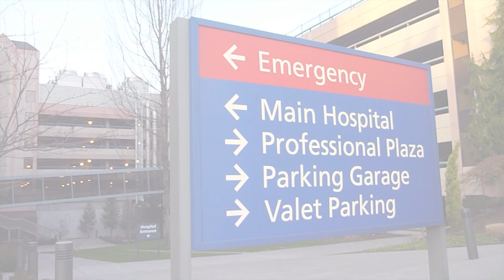Watch the Renovation Disruption Disappear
Anywhere you need to control dust and debris and need a simple, quiet, and less disruptive temporary containment system, the STARC Systems RealWall™ will provide the solution. STARC eliminates the disruption of renovations.